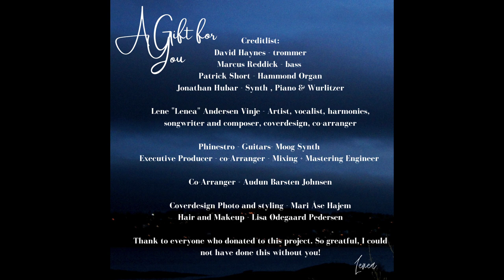Lenea - Talk To Me (Original)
ISRC-kode: IELOI2177127
Lenea, independent artist, singer songwriter and recording artist from Norway. Operates in genres, pop, soul, indie-alternative. Oslo, Norway.
From the Christmas album "A Gift for You" by Lenea:
- A spiritual Christmas journey filled with gratitude and reflection through the process of healing. "A Gift For You" for what is and is to come.

Creditlist:
Lene “Lenea” Andersen Vinje - Artist, songwriter, main vocal, backround harmonies, composer, co-arranger, coverdesign

Phinestro - Guitars- Moog Synth
Executive Producer - co-Arranger - Mixing + Mastering Engineer

Co-Arranger - Audun Barsten Johnsen

David Haynes - Drums, MPC
Marcus Reddick - bass
Patrick Short - Hammond Organ
Jonathan Hubar - Synth , Piano  & Wurlitzer

Mari Åse Hajem - Coverdesign Photograph
Lisa Ødegaard Pedersen - Hair and Makeup